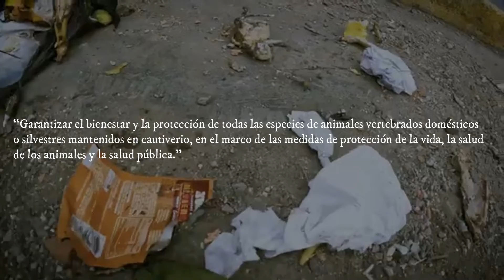Dame la pata - video promocional